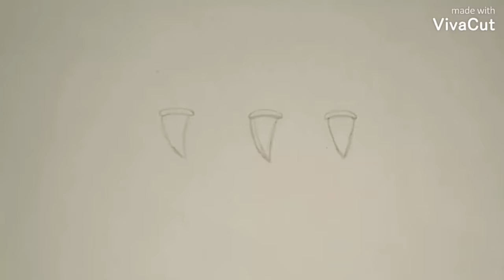How To Draw Teeth!!! (3 styles) Time lapse drawing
Today I'm gonna show you guys how to draw creature teeth in 3 different styles